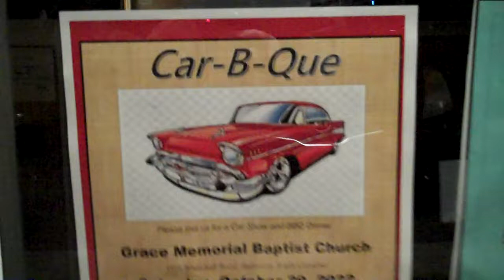Car-B-Que & Car Show